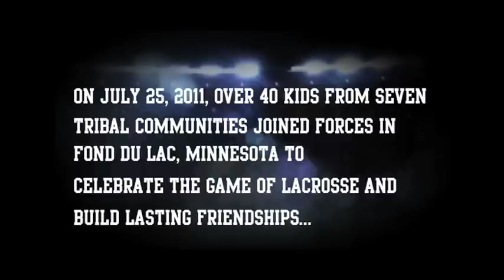2011 Lax-4-Life Recap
Campers and Lax-4-Life staff members reflect on this year's camp in Fond du Lac, Minnesota.